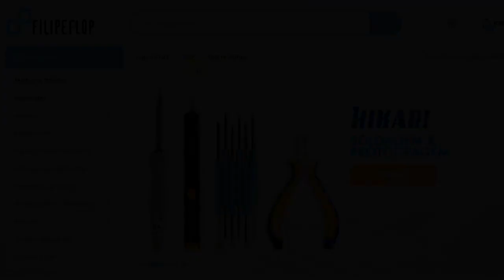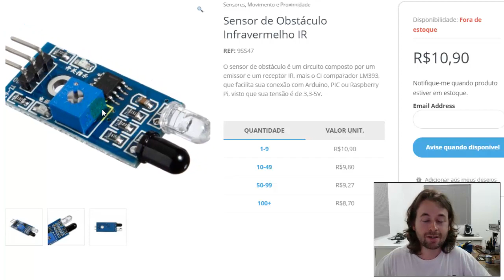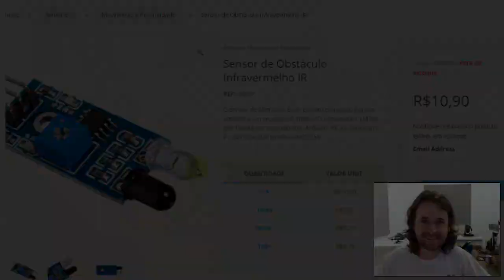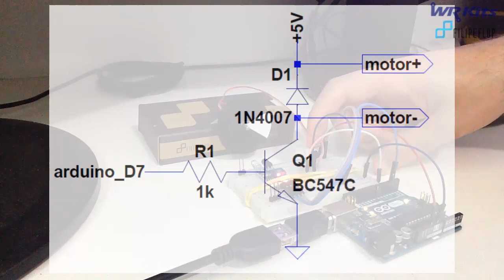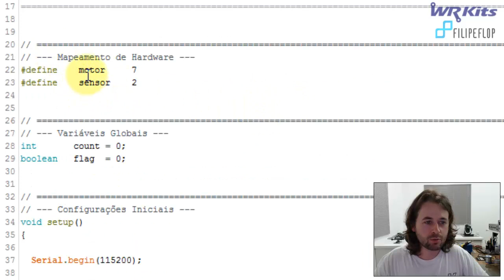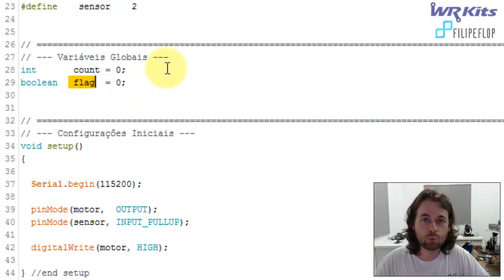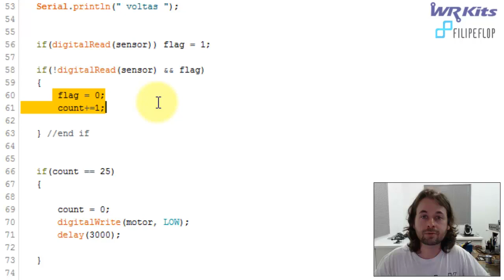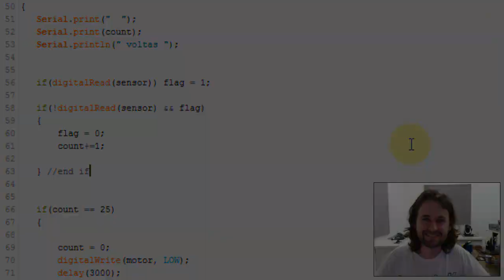CONTADOR DE VOLTAS SIMPLES | Curso de Arduino #141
Descrição do vídeo:

Aprenda a implementar um contador de voltas simples para diversas aplicações!